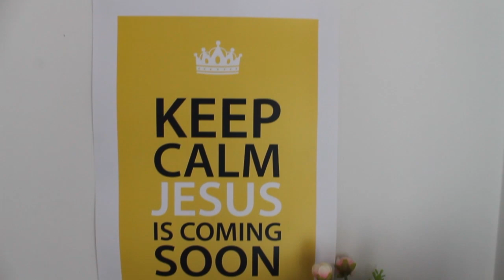DIY Do lixo ao luxo – reaproveitando embalagens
4 inspirações de DIYs com objetos reciclados para você decorar e organizar sua casa!

"Isto, pois, é o que oferecereis sobre o altar: dois cordeiros de um ano, cada dia, continuamente.
Um cordeiro oferecerás pela manhã, e o outro cordeiro oferecerás à tarde." Êxodo 29:38-39